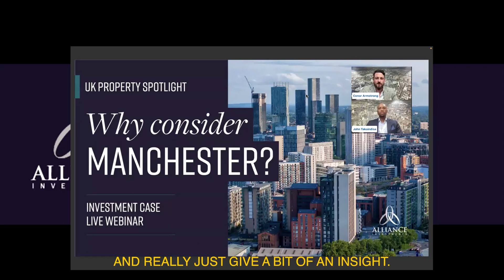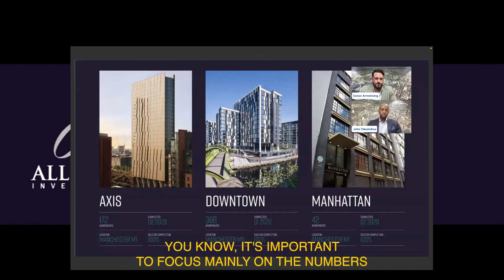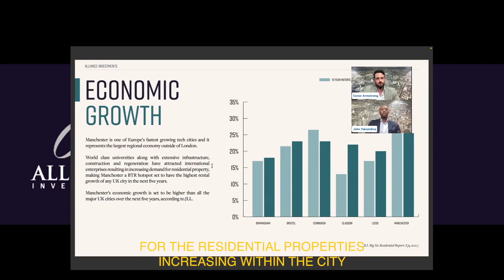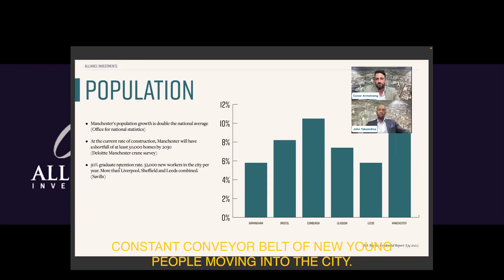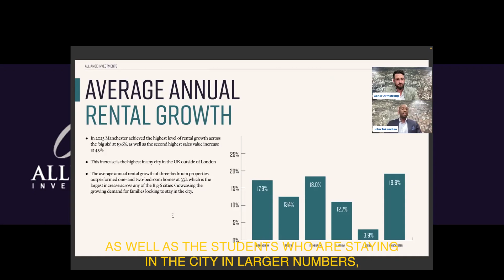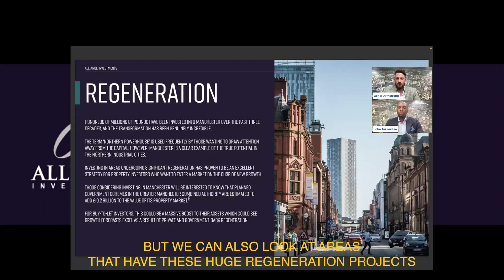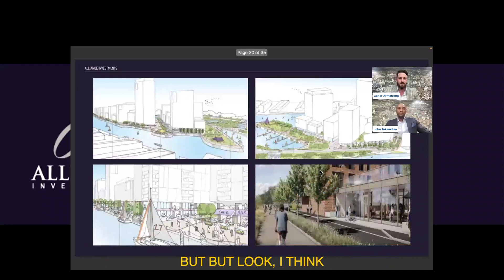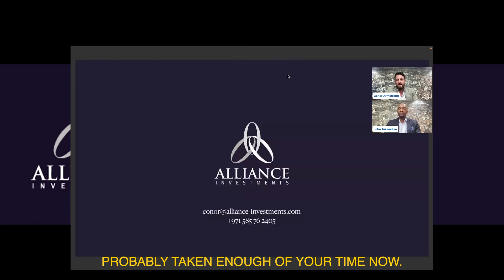Why Invest in Manchester?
Join us for an exclusive webinar delving into the Manchester property market. Explore the current trends, opportunities, and key insights. Whether you're a seasoned investor or a first-time buyer, this informative webinar will help you to understand why the Manchester Property market is the No.1 performing in the UK. Don't miss this opportunity to gain valuable knowledge and stay informed.